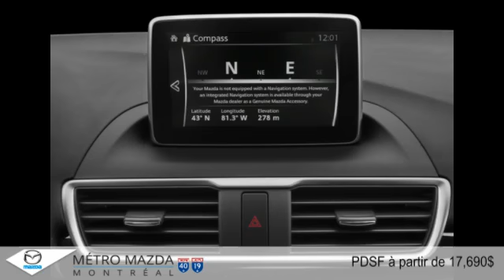Mazda Mazda3 2015 à Montréal (Près de Repentigny et Laval)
Mazda Mazda3 2015  à Montréal (Près de Repentigny et Laval) chez Metro Mazda [D2C-1214]